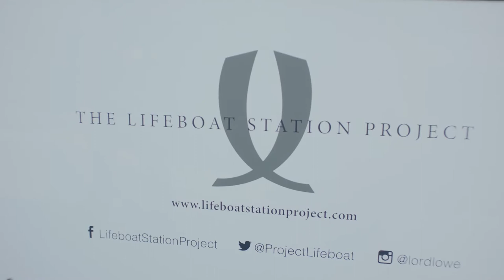Barbour North Sea Collection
Online assembly for Barbour North Sea Collection.